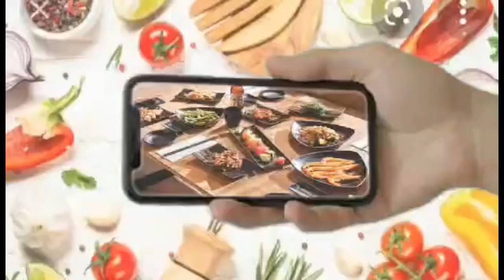It's a Road Trip! It's About Aventure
No road trip is long with good company...
Road trips are one of our favourite travel styles. Driving through the long roads with beautiful scenery all around is just like a perfect adventure. Road trips have the freedom to move as we want, to stop anywhere to see the stunning landscape and even change the route. To inspire you and me for such a road trip

palablab din sa mga very supportive member`s ko mga lalabz.hindi kayo
magsisi pag nilablab nyu sila.